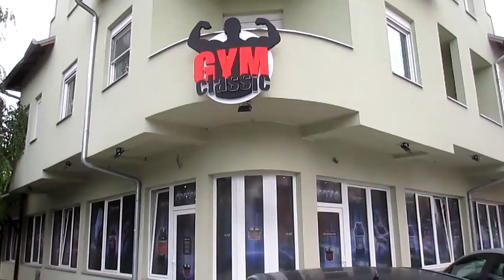Malo Pozirali, Malo COLLAB.irali || Rebuild #2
REBUILD serijal, epizoda 2. U ovoj epizodi smo kolega Sale i ja imali kolaboraciju sa jednim momkom sa kojim se čujemo već duže vreme. Radili smo trening nogu nas dvojica, a Marco nam se pridružio malo na nogama, a malo je radio neke druge stvari. Takođe sam učio njih dvojicu trening do otkaza, ispali su heroji na nožnim extenzijama. Na kraju smo Sale i ja malo pozirali i pričao sam malo koji su mi planovi za defku. Nakon treninga smo otišli da jedemo i dalje da se družimo. Ovim putem pozdravljam Marca jos jednom i ekipu sa kojom je navratio. Poz. svima !!! :)

KOMENTARIŠITE dole šta vas zanima, na sve ću da odgovorim i takođe recite šta vas zanima od tema da snimam pored treninga !